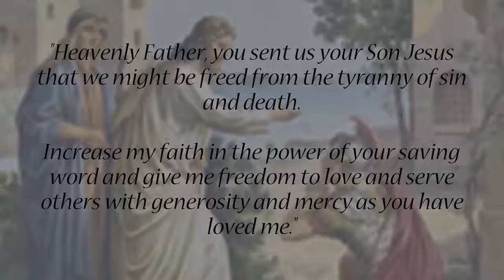Saturday (July 1): "Say the word and my servant will be healed"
Daily Quote from the early church fathers: Welcoming the Lord Jesus with expectant faith and humility, by Augustine of Hippo, 354-430 A.D.

"When the Lord promised to go to the centurion's house to heal his servant, the centurion answered, 'Lord, I am not worthy to have you come under my roof; but only say the word, and my servant will be healed.' By viewing himself as unworthy, he showed himself worthy for Christ to come not merely into his house but also into his heart. He would not have said this with such great faith and humility if he had not already welcomed in his heart the One who came into his house. It would have been no great joy for the Lord Jesus to enter into his house and not to enter his heart. For the Master of humility both by word and example sat down also in the house of a certain proud Pharisee, Simon, and though he sat down in his house, there was no place in his heart. For in his heart the Son of Man could not lay his head" (Matthew 8:20). (excerpt from SERMON 62.1)